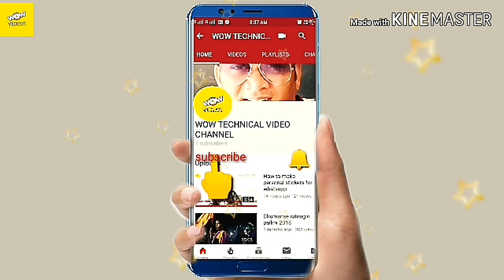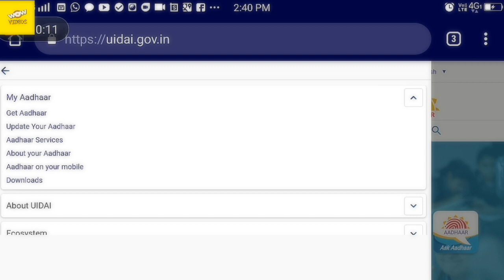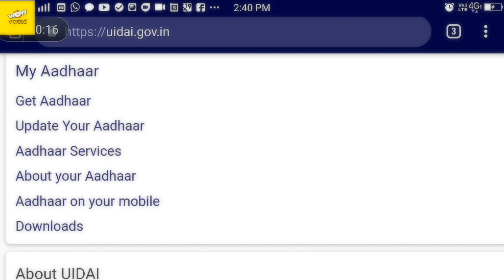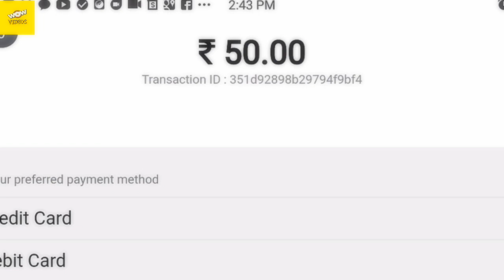Here is a solution for lost aadhar card |Prasad panchal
If your Aadhaar card has been lost, how are we going to get it, today we are going to tell you about it. There are many people who have lost the Aadhaar card for some reason. In such a situation, those people do not know what to do if the Aadhaar card is lost. If your base is also lost, then this video can prove to be helpful for you.

Aadhar link:~

If u have questions for this tutorial please comment ✒.

🔆WOW TECHNICAL VIDEO CHANNEL 🔆

       ❄LETS START LET'S EXPLORE ❄